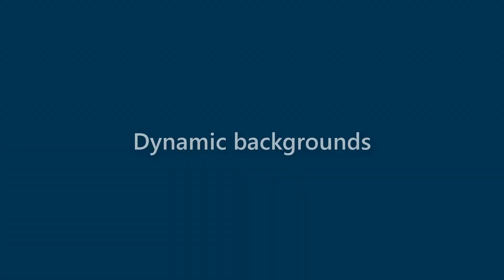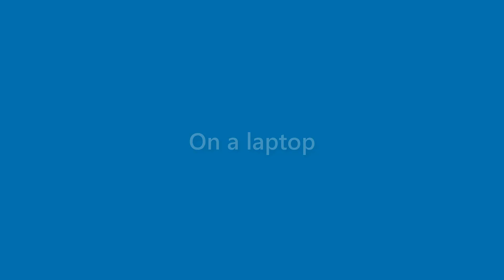Arabella Hunt - appearance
Name Look - Arabella Hunt - appearance. In this video we present "Arabella Hunt" name look and feel in various scenarios.
This video will cover:
How does "Arabella Hunt" look as a personal letterhead?
How does "Arabella Hunt" look on a business card?
How does "Arabella Hunt" look on a computer/laptop screen?
How does "Arabella Hunt" look with different background colors?
How does "Arabella Hunt" look with various fonts?